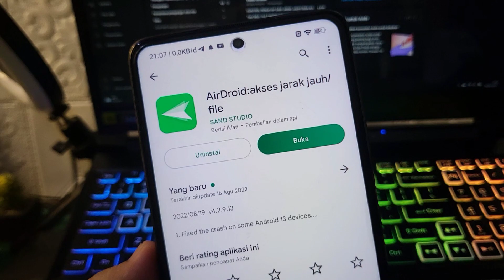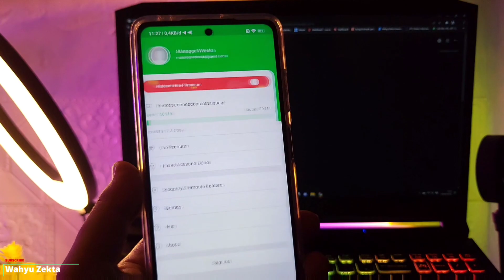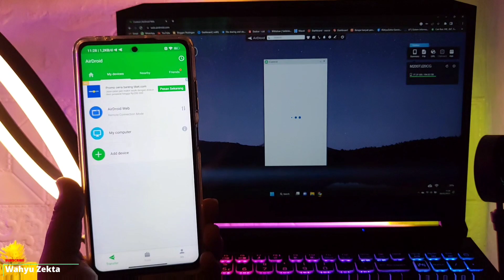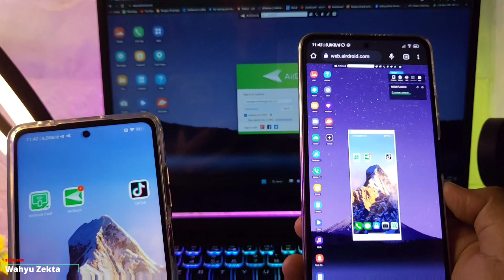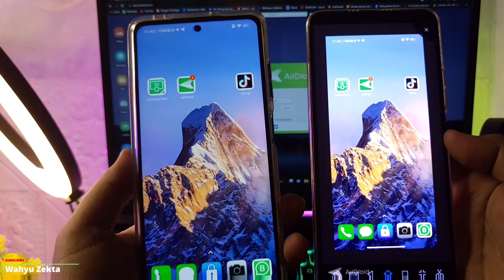Bisa Di Semua HP Android! Kontrol HP Jarak Jauh dari Browser Keren sih ini!! Review Airdroid Web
Produk yang pernah saya pake :
OFFICIAL GRUP WAHYU ZEKTA OFFICIAL